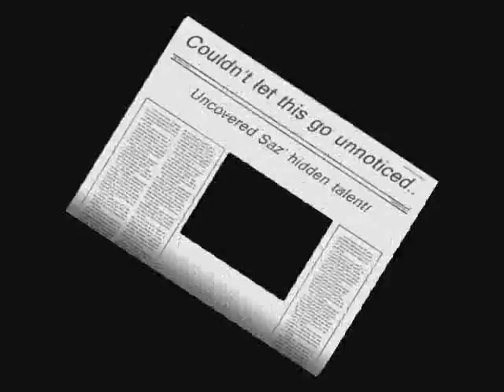Its NOT a party- boom boom boom- Vengaboys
you know the story, parents away on holiday, friends come round and we eat pizza drink lots and get the twister mat out on the deck in the dark! was so much fun though, a nights only as good as the company after all!